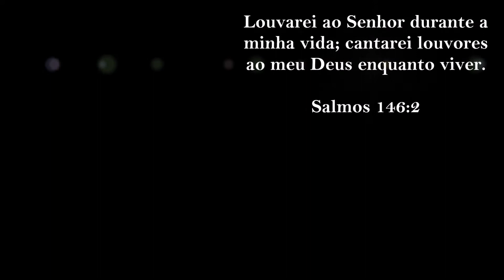Imagens Inéditas do Canal | Palhoça, São José e Biguaçu SC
osso Instagram: @jardim566

Nosso Parceiro:

Xprez Design

*Fachadas Comerciais
*ACM
*Letra Caixa
*Led
*Sinalização

9 Anos de Atuação

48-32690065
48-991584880